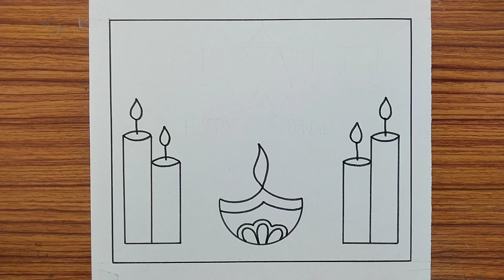Diwali Drawing / Diwali Festival Drawing / Diwali Special Drawing / Diwali Poster / Easy Drawing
1.DOMS Color Pencils
2.Doms pencil
3.sketch pen
4.A4 size paper
5.scale

Your quires:-
diwali drawing
diwali poster
easy drawing
festival drawing
diwali drawing oil pastels
diwali simple drawing
diwali festival
diwali per drawing
diwali ka drawing
diwali day drawing
diwali card